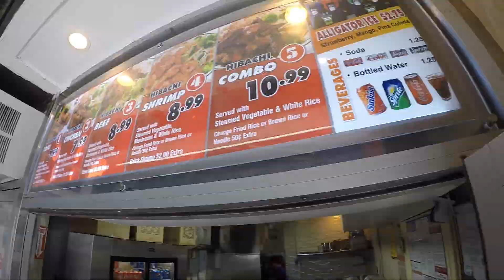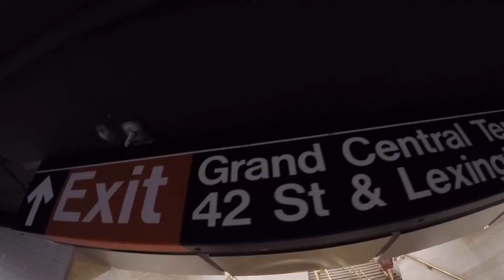New York Part 2